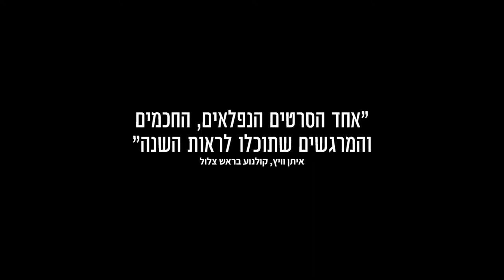אימא קטנה - טריילר אתר סרט